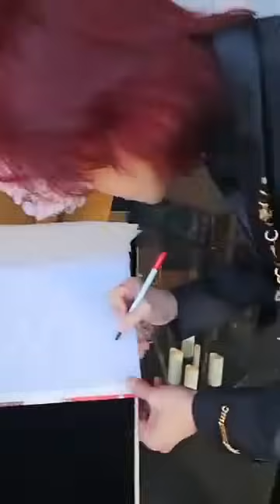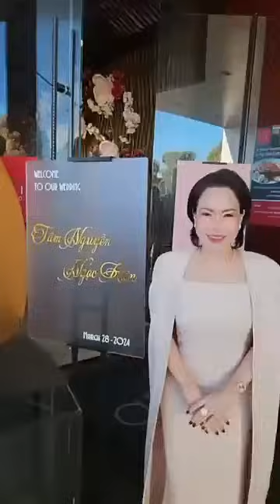Nghệ sĩ Việt Hương cùng chồng vẫn đang ở tại Hoa Kỳ ngày 29/3/2024.